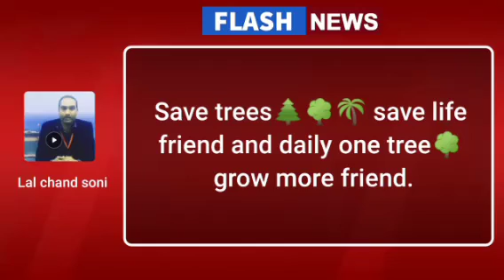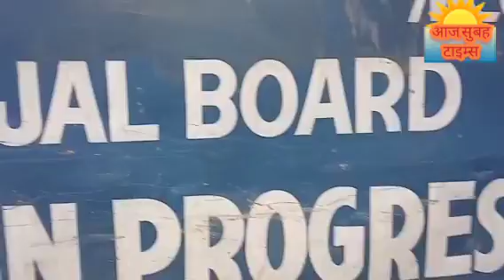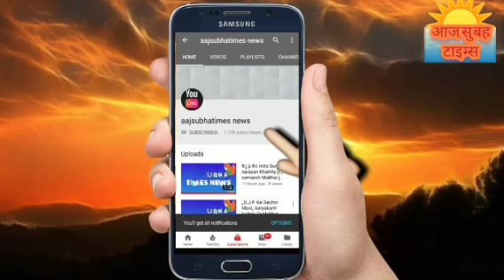नॉर्थ दिल्ली गोपालपुर गाव में दिल्ली जल बोर्ड का कार्य तेजी के साथ पानी की पाईप लाईन बन रहा है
नॉर्थ दिल्ली गोपालपुर गाव में दिल्ली जल बोर्ड का कार्य तेजी के साथ पानी की पाईप लाईन बन रहा है वही पर जेसीबी द्वारा खुदाई हो रही थी कि जो वर्षों पुराना पाईप लाईन चल रही थी उसमे खुदाई के साथ पाईप मे लग गया फिर गड़हे मे पानी ही पानी होने लगी एक मजदूर पानी रोकने की बहुत ही प्रयास किया लेकिन जब तक पाईप लाईन मे पानी नही खात्मा हुई तब तब पानी बहता रहा lll